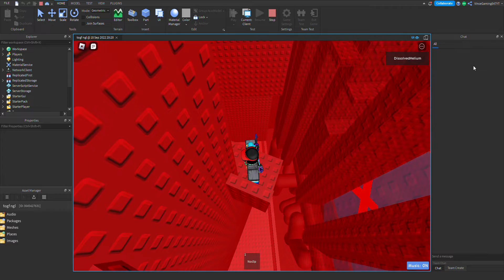(Day 674) Completing a Jump of Tower of Generation Failure Everyday Until I Beat The Whole Tower